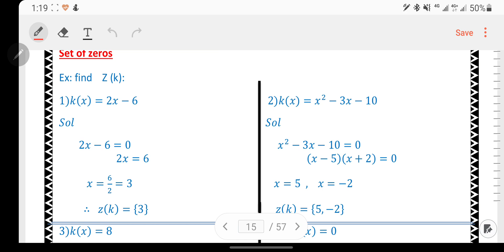set of zeroes Math Prep3